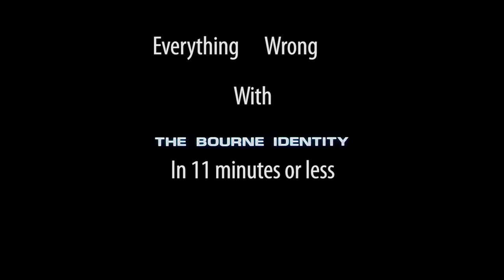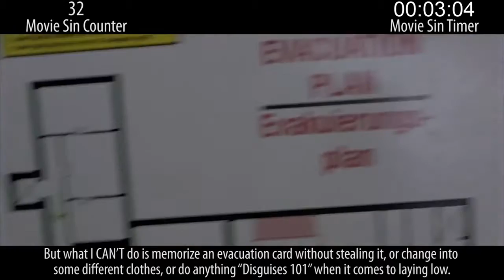Everything Wrong With The Bourne Identity In 11 Minutes Or Less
Somehow it's taken us until now to finally cover the Bourne series. We start in the obvious place, the original, The Bourne Identity.

Thursday: scary sequel sins!